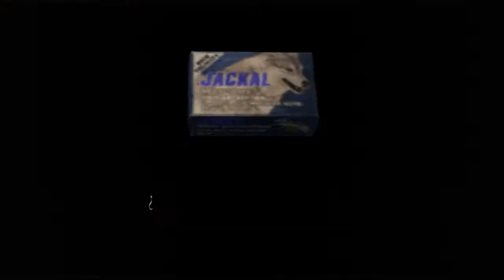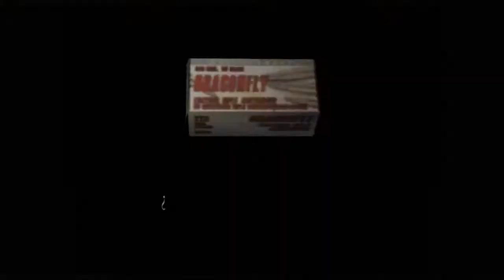Resident Evil 4 | Let's play | Cap. 3-2: Jardin mortal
Saludos.